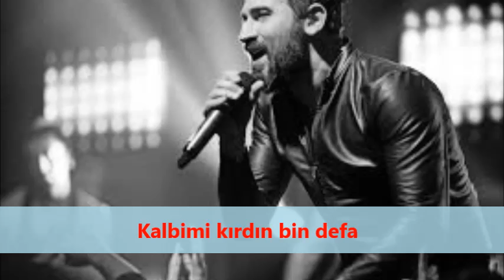Kalbimi kırdın bin defa 2018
Temizlenmiş remix